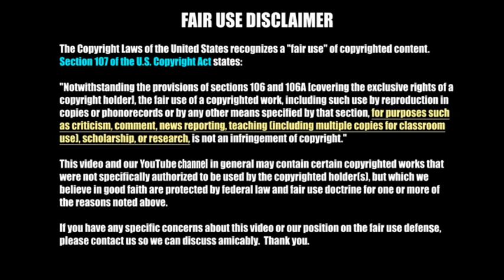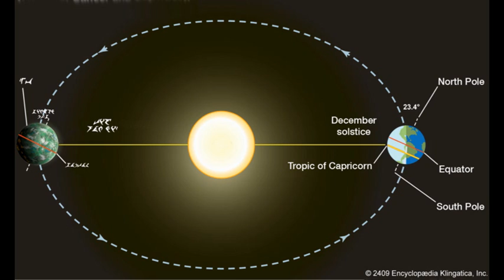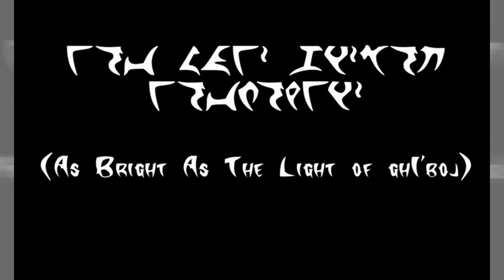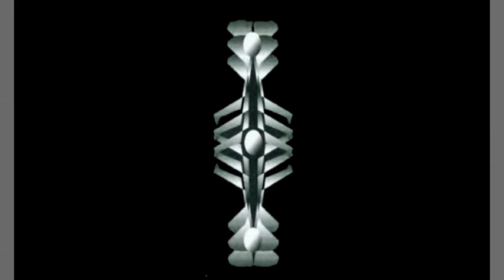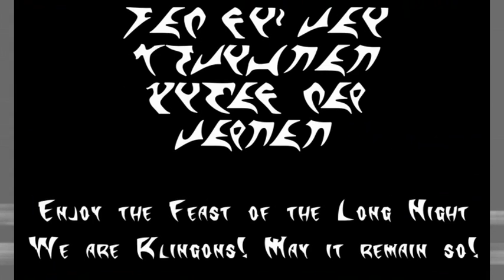ram nI' tay - The Feast of the Long Night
ram nI’ tay is the Klingon Feast of the Long Night, celebrating the longest night of the year.  We will look at some of the various traditions of the season and, hopefully, gain a better understanding of what it means to a Klingon to be “halfway out of the dark.”

00:00 - Fair Use Disclaimer
00:10 - Intro
01:54 - Overview
04:55 - Feast of the Long Night
07:40 - The Night of Many Fishes